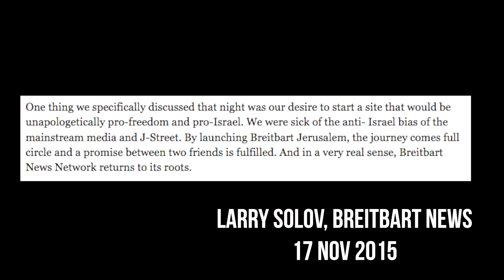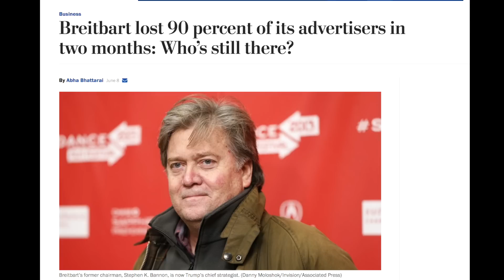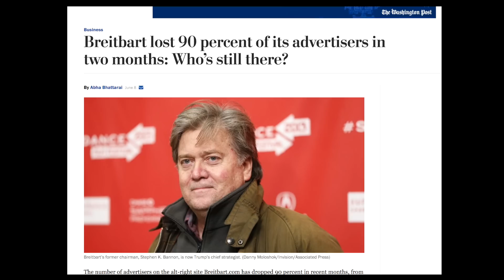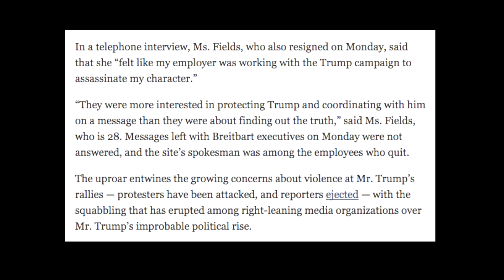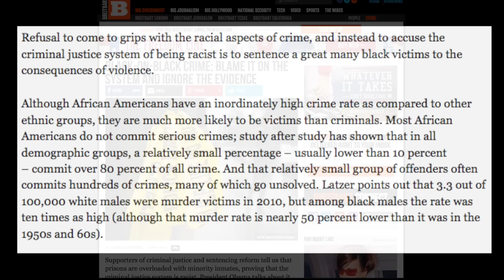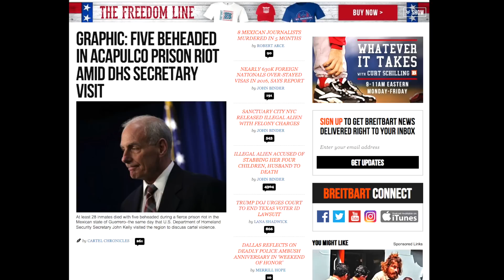Breitbart Deconstructed - Why Do People Have A Problem With It?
Breitbart News Network, or just simply Breitbart, is a news organisation that has existed in its current form since 2007 (it started life in 2005 as a news aggregate sit) but has perhaps never been as famous as it has been for the last year and perhaps has never been as close to becoming entirely unprofitable, not that that necessarily matters. Here I try to give a balanced overview of what Breitbart is, why so many people seemingly dislike it, and some of the notable stories it has been involved in.

Further Reading:

Breitbart lost 90 percent of its advertisers in two months: Who’s still there? - Washington Post

Upheavel at Breitbart News as Workers Resign and Accusations Fly - NYT

Breitbart editors tell staffers to stop writing stories critical of Jared Kushner, sources say - Business Insider

Breitbart News - Born In The USA Conceived In Israel - Breitbart